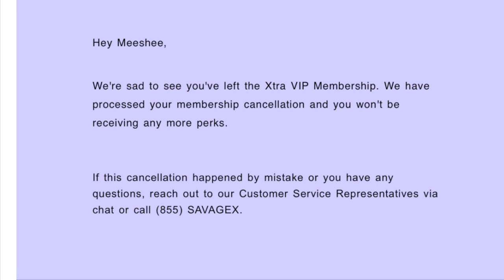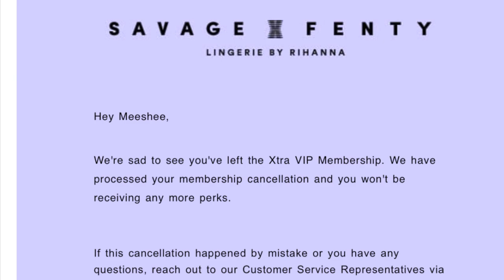SavageXFenty vol3 Runway Collection.. is it giving what it needs to give ? ￼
SavageXFenty volume 3 Runway collection

If you have ever been curious about savage X Fenty well this is the video for you.
It’s no secret my love for all things Fenty But rest assured I will be giving an honest unbiased review and informing you about the ins and outs of all things Fenty.  Links to all the things I’ve purchased and to the website will be posted down below.

SavageXFenty satin pants : Savage X Satin Pants in Green | SAVAGE X FENTY

SavageXFenty smokers jacket: Savage X Smoking Jacket in Green | SAVAGE X FENTY

SavageX Cotton crop top: CLF Savage X Cotton Jersey Crop Top in Pink | SAVAGE X FENTY

SavageXCotton Jersey hot shorts: CLF Savage X Cotton Jersey Hot Short in Pink | SAVAGE X FENTY

Pleated Lamé Skirt with Tie: Pleated Lamé Skirt with Tie in Grey & Silver | SAVAGE X FENTY

Pleated Lamé Unlined Bra: Pleated Lamé Unlined Bra in Grey & Silver | SAVAGE X FENTY

Gathered Mesh Cami: Gathered Mesh Cami in Black | SAVAGE X FENTY